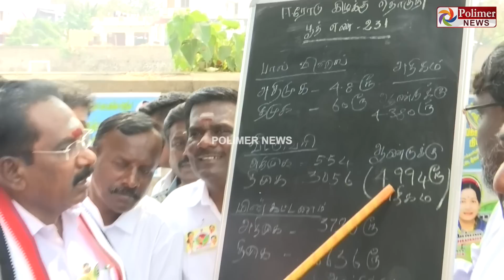வாத்தி ரெய்டு... வாத்தி ரெய்டு... வாத்தியாராக மாறி வாக்காளர்களுக்கு பாடம் எடுத்த செல்லூர் ராஜு